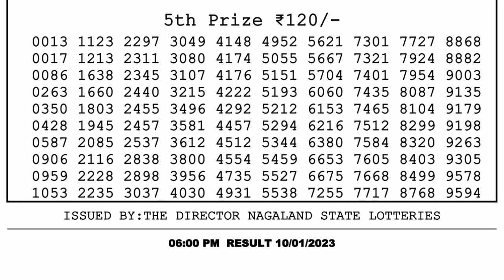Dear Lottery Sambad 6pm today 10.01.23 Nagaland State Lottery Result